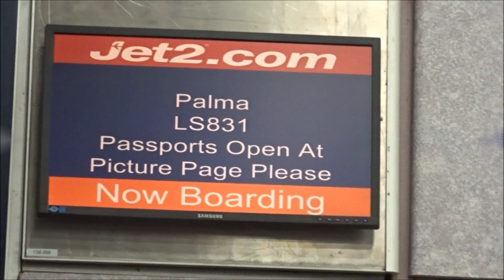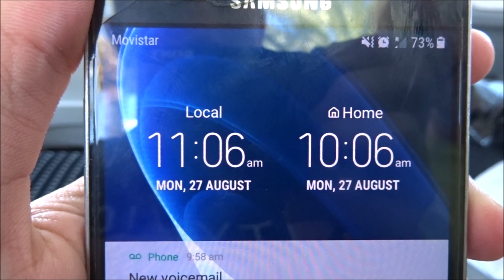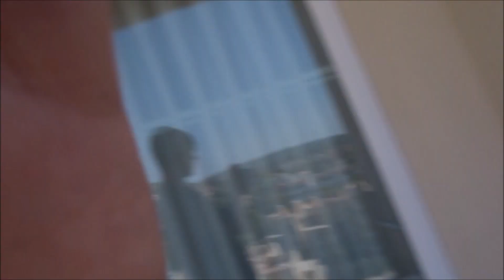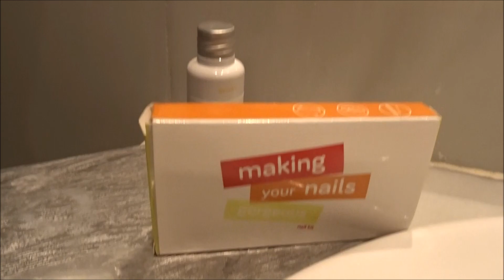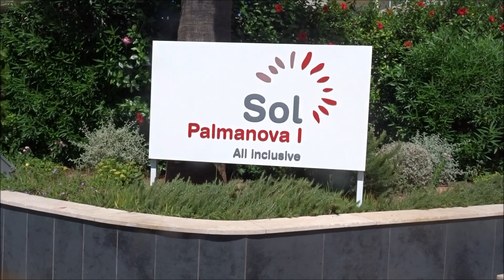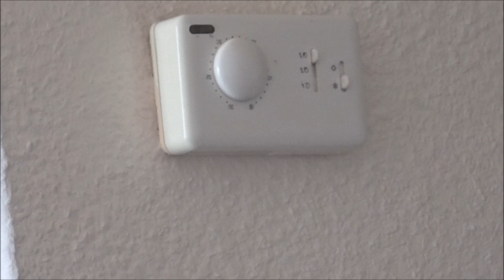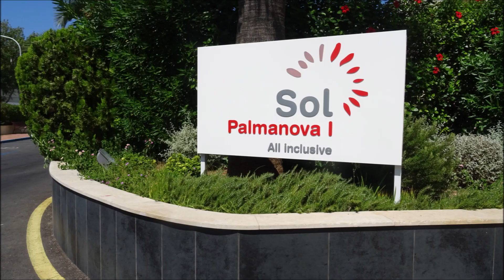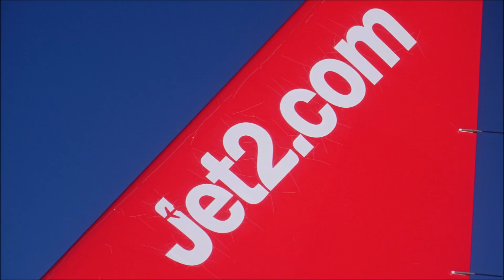DAY 1 AND 2 IN SPAIN: WHOLE APARTMENT TOUR!!! (PALMANOVA)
Hello guys and welcome back to another video now today is the start 0f Spain Vlogs. I hope you enjoy.

Last Insane Video-
SCENES: TRANMERE V PORT VALE VLOG!!!

Thank you guys for watching till next time

GOODBYE.